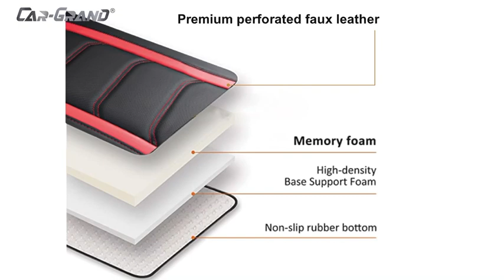Car Grand Heating Seat Cushion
Heating Seat Cushion

The Car Grand great cushion has High Quality Material=Luxurious PU Cover , and it’s extremely water resistance and premium quality to the touch, elastic and villus plump. It is more warmth-preserving and feels warmer . No hair loss, No pilling, No irritation to the skin.

1. Advance 3S Level Fast Heat + Max. 45℃
Intelligent temperature control
Three-speed temperature adjustment
High thermal efficiency

2. The Car Grand Heating Cushion Controller with 4 advantages:
Cigarette Lighter Plug-in
3 Gears Adjustable
Temperature Regulate
Power-Off